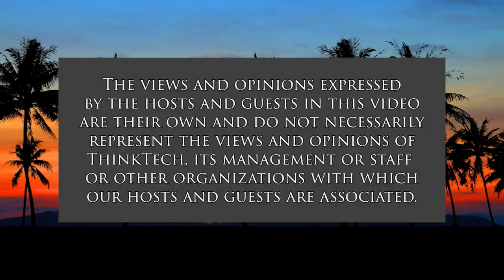Fighter Pilot Review of Top Gun: Maverick (Figments: The Power of Imagination)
An Inside Look at the Blockbusting Sequel.  The host for this show is Dan 'Fig' Leaf.  The guest is Howard 'Dallas' Thompson.

Retired Air Force generals and fighter pilots "Fig" Leaf (F-4, F-15, F-16) and "Dallas" Thompson (F-15, F-14, F/A-18, F-16) give an in-depth review of Top Gun: Maverick. Known to themselves as two of the best fighter pilots ever, they are imminently qualified to highlight the highs and lows of the hit movie. As they do, listeners get an personal peak into the unique high-speed, high-G, high intensity world of fighter aviation.